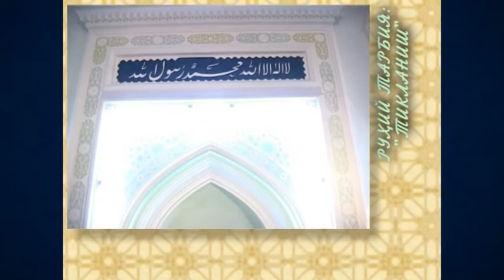49. Muroqaba (Ramazon 2007) «Ruhiy tarbiya» | Mуроқаба (Рамазон 2007) «Руҳий тарбия»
49. Murobaqa (Ramazon 2007) «Ruhiy tarbiya»

Maʼlumingizkim, fazilatli shayx Muhammad Sodiq Muhammad Yusuf hazratlari muborak Ramazon kunlarida «Ruhiy tarbiya» suhbatlari olib borganlar. Mazkur suhbatlarda «Ruhiy tarbiya» kitobiga oid mavzular bo‘yicha maʼruzalar tinglangan. Eʼtiboringizga havola qilinayotgan videoda ushbu kitobning “Tiklanish” deb nomlangan ikkinchi juziga oid «Murobaqa» mavzusida suhbat olib borilgan.